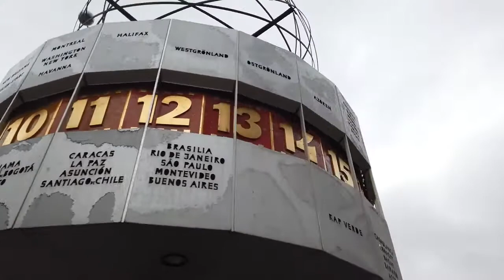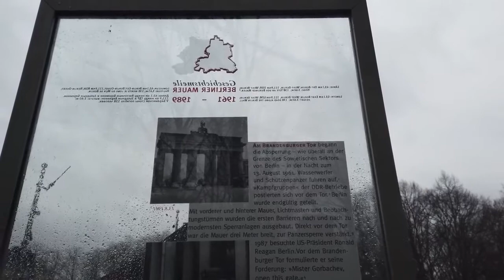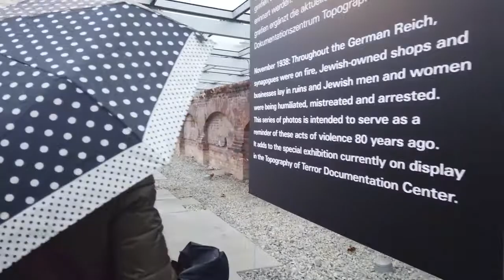Walking in BERLIN Germany - Long Tour in the Rain - 4K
Walking in BERLIN  Germany - Long Tour in the Rain - 4K 60fps (UHD)

We picked rainy day in Berlin yet we manage to see several sights on this afternoon. Starting at the Museum Island there is first a little detour to the Gorki Theatre. Then main sights come into view towards Alexanderplatz with the iconic East Berlin TV tower.

We head back in more rain on the wide street "Unter den Linden" towards the most famous sight of Berlin: the Brandenburg Gate. Checking the nearby Reichstag we go towards Jewish Memorial followed by the Potsdamer Platz. We check the "Topography of Terror" exhibition along the old wall and end this walk at the famous "Checkpoint Charlie" which was the old border crossing between East and West Berlin.

Even with the rain there are tourists are on the street. Enjoy!

Welcome all 🙏... Watch videos on our channel. Also, For your enjoyment. For the day to day, watch these videos join us .. Post your ideas. Thank you for your support.